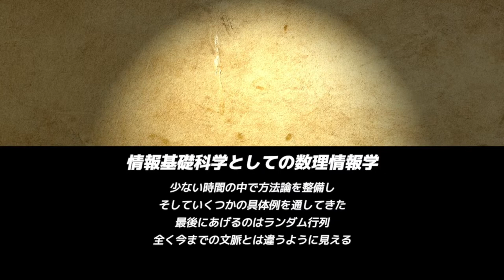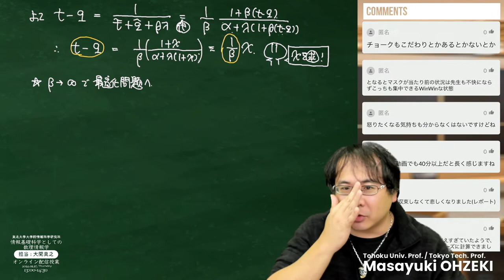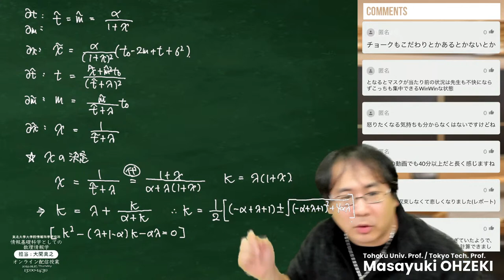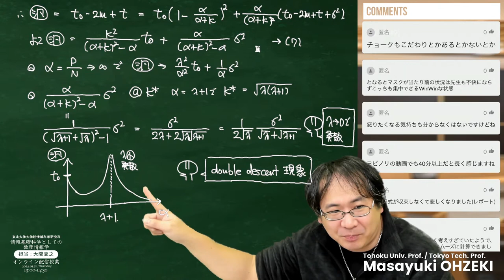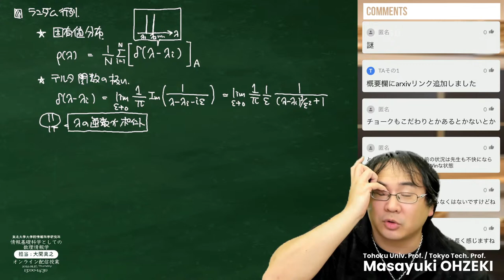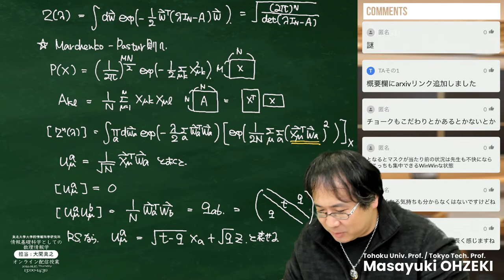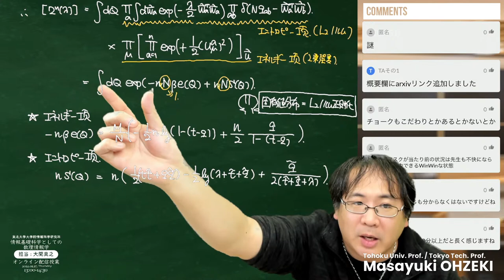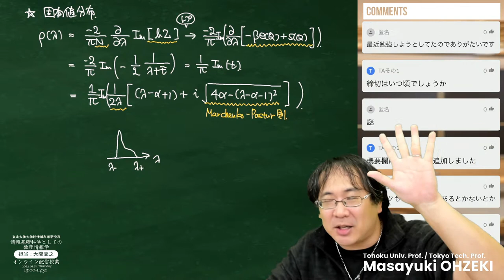第15回: ランダム行列の固有値分布！情報基礎科学としての数理情報学・東北大学大学院情報科学研究科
【2021年度東北大学大学院情報科学研究科】
第15回はカーネル法の汎化性能に現れる二重降下現象のまとめ、そしてランダム行列の固有値分布の取り扱いについて紹介します。

受講者は遠慮せずslidoで盛り上げましょう！
またはYoutube Live上でコメントをしてください。

【教員情報】
東北大学大学院情報科学研究科教授
大関 真之

【関連】
・1/14(金)13:30~ 東北大学大学院情報科学研究科・教育FD講演

【チャプター】
00:00 待機画面
03:48 今日で学期内は最終回
04:42 OP
05:17 開始
07:31 どの回が人気？
09:43 前回の修正
13:43 前回までの復習

16:31 β→∞で最適化問題へ
　∟18:25 β→∞で起こること
　∟19:08 エントロピー項定数部分の計算
　∟20:59 分配関数全体の計算
23:53 汎化性能
　∟24:12 汎化性能の式
　∟27:14 各変数で偏微分
　∟28:49 χの決定
　∟31:50 κは正になる
　∟33:37 汎化性能の計算結果
　　∟36:53 データを大量に与えた場合
　　∟38:39 ノイズがあった場合
　　∟41:25 二重降下現象
46:48 レプリカ法は今も役立つ手法
48:11 春休み配信の予告
50:17 CM
50:42 ランダム行列の固有値分布
　∟53:39 固有値分布
　∟55:33 デルタ関数の扱い(フーリエ積分以外に何ができる？)
　∟59:13 λの逆数がポイント
　∟1:02:00 固有値の和・積に注目すると
　∟1:04:26 行列式detから連想するもの
　∟1:06:07 多次元ガウス積分を用いて分配関数にする
　∟1:09:14 Marchenko–Pastur則
　∟1:11:16 いつものようにレプリカ法
　∟1:13:01 内積を見つけて等価表現
　∟1:15:56 エントロピー項とエネルギー項
　∟1:18:53 固有値分布=L2ノルム正則化
　∟1:19:33 ランダム行列についてのオススメ本
　∟1:21:09 エネルギー項の計算
　∟1:21:39 辞書として役立つ本
　∟1:22:51 エントロピー項の計算
　∟1:24:24 鞍点方程式を解く
　∟1:28:05 λへ依存する部分を確認
　∟1:29:24 固有値分布の計算結果
　　∟1:31:41 Im(虚数部分)ってどういうこと？
　　∟1:33:11 λに対する概形
1:34:40 レポート課題：省略した計算と固有値分布の観測
1:36:22 まとめ・春休みも配信します